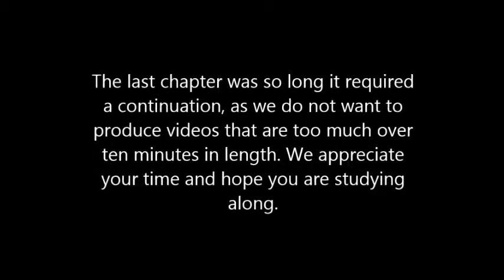Calvinism 8 (Gospel Process)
Description: This study brings out how the power of God and his authority is as much present in the process as it is in the sacrifice made upon the cross. This video is a continuation of Video 7. I don't want to produce a video much over ten minutes because I appreciate your time and also know that the smaller the information sample, the more likely you are to get it and retain it.